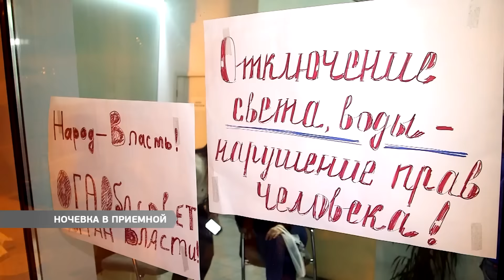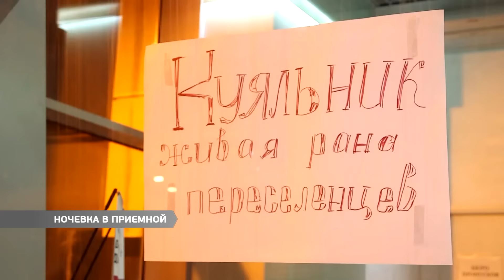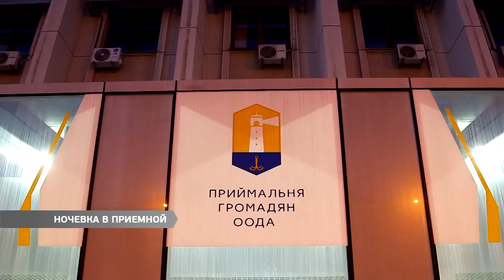Временные переселенцы-инвалиды остались ночевать в приемной Одесской обл. администрации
Временные переселенцы-инвалиды остались ночевать в приемной Одесской областной администрации. Люди требуют восстановить подачу электроэнергии в санатории Куяльник. Более 450 человек, многие из которых лежачие больные вынуждены жить без света и воды уже более суток.